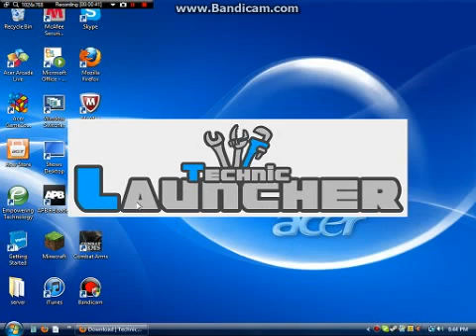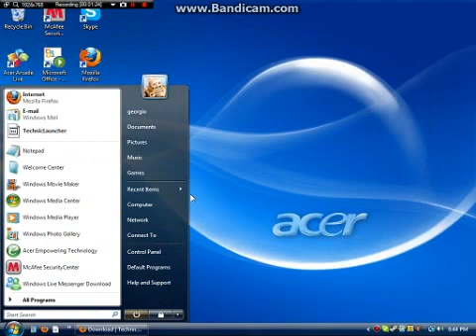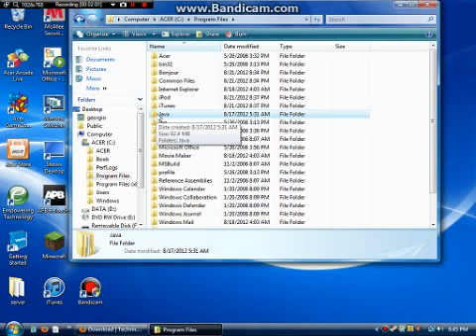how to download technic launcher and fix "can't find java directory"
this is my first youtube video so hope this helps guys